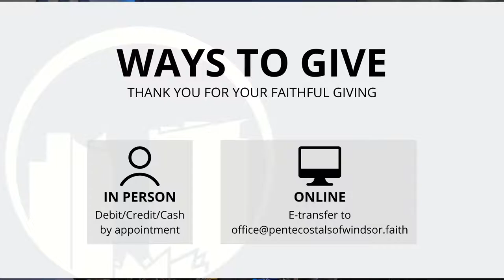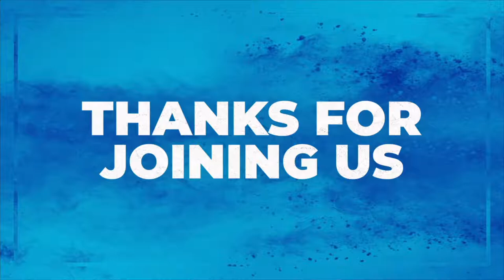The Limitations of Humanity - Pastor Mark Cheverie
April 10 PM, 2022